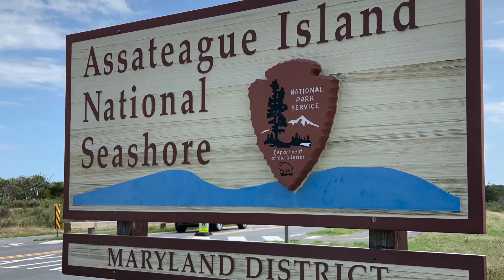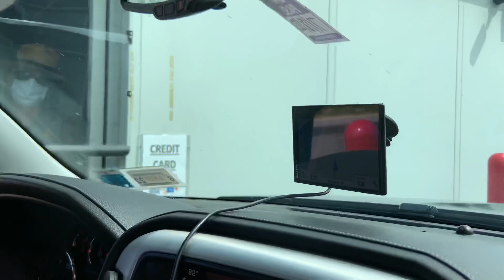Assateague Island Maryland- where wild horses graze on your campsite!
Assateague Island, Maryland, where the wild horses roam free, and graze on your campsite.  We were camping in Cape Henlopen State Park in Delaware, and decided to take the hour drive to Assateague Island to see where the horses are wild, roam free, and visit you while you are camping.  There are approximately 150-160 wild horses that are on the Maryland side, so you are almost guaranteed to see these majestic beauties.  Experience a different kind of animal in the wild.

If you want to check out a campground before you actually book, or tour a camper before you actually buy, follow along.  We also try to show much of the surrounding area when camping.  We'll do our best to review as many campgrounds as we can, and tour as many campers as we can.   We look forward to hearing from you.

We look forward to meeting everyone on the road, and hoping you'll become - our camping companion!